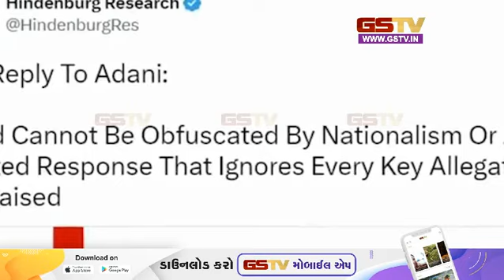गौतम अडानी के नेटवर्थ में लगा ६० अरब डॉलर का सेंध | Gstv News